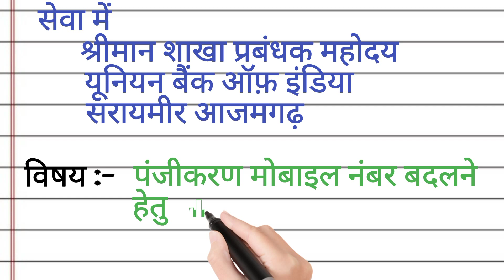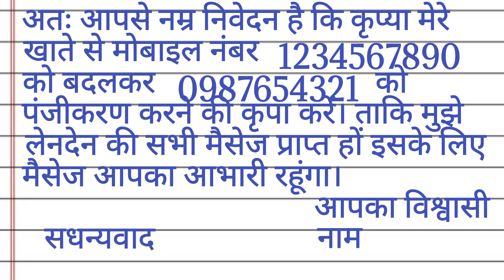मोबाइल नंबर बदलने के लिए शाखा प्रबंधक को आवेदन पत्र//mobile number kaise badle//change mobile number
मोबाइल नंबर बदलने के लिए शाखा प्रबंधक को आवेदन पत्र//mobile number kaise badle//change mobile number @DeepakDey